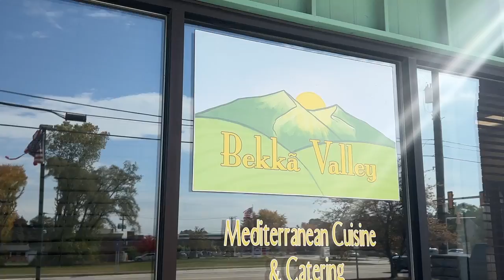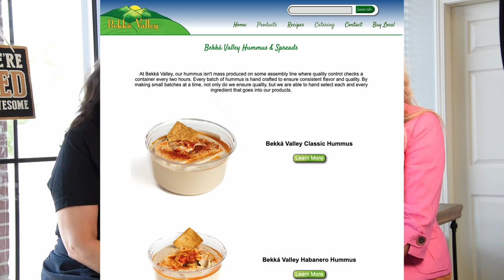REALTEAM Rochester Ambassador Katherine Grants stops by Bekka Valley!